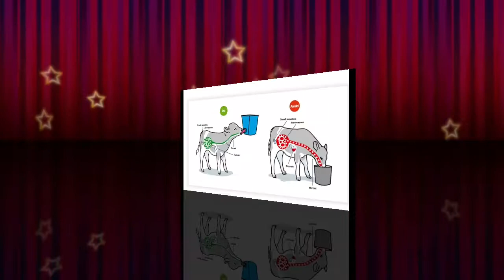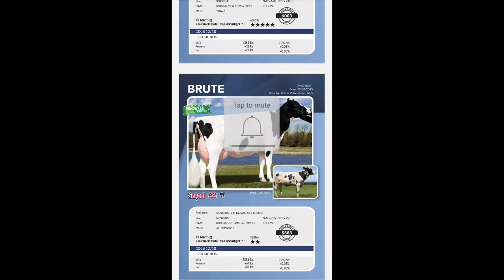डेयरी फार्म सुरू करने की जानकारी डेयरी फार्म बनाने की जानकारी dairy farming in india dairy business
डेयरी फार्म हाउस खोलने की जानकारी क्या क्या ध्यान रखने योग्य बाते को  जानकारी की आवश्यकता होती है